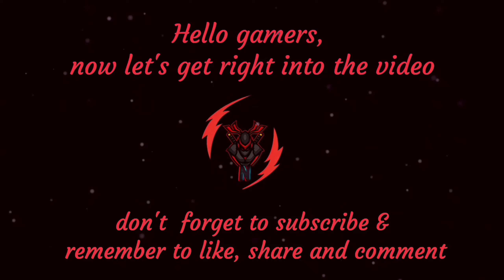DBD Mobile - Basement Huntress Gameplay.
Basement dbd, dbd mobile, Huntress dbd, Coldwind farm dbd, Hatchet throw, snipes, Huntress gameplay, Basement Huntress,